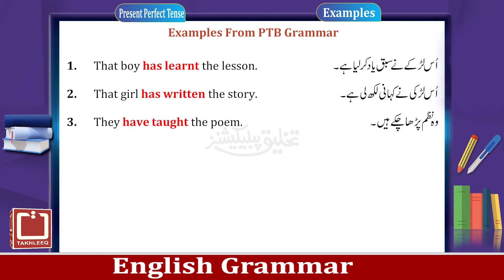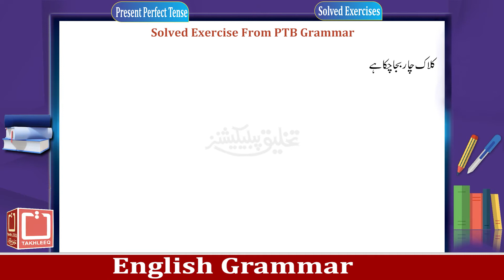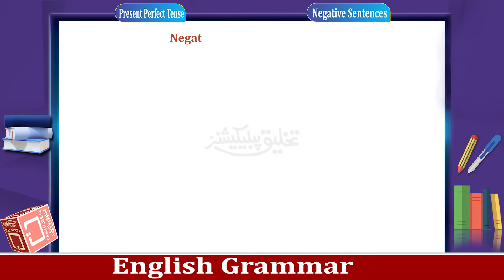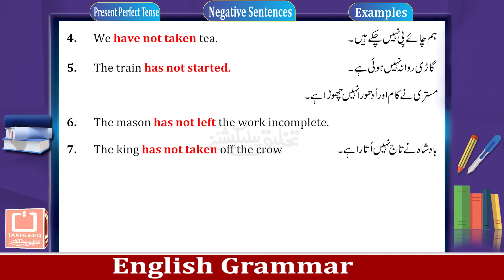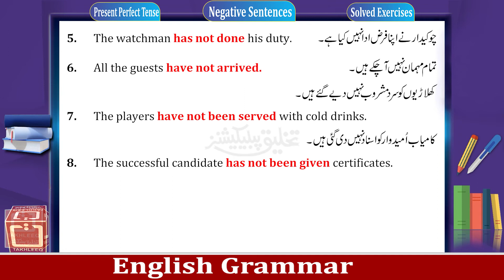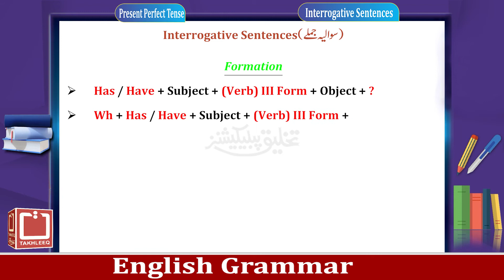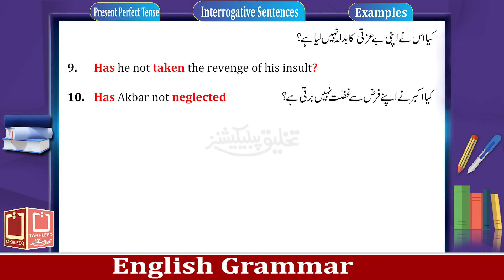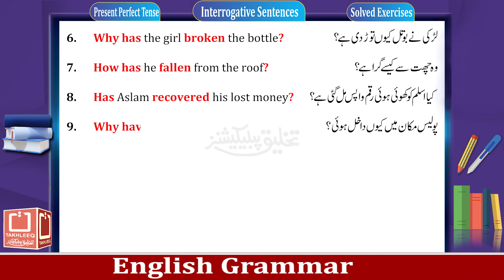3 Present Perfect Tense فعل حال مکملActive Voice